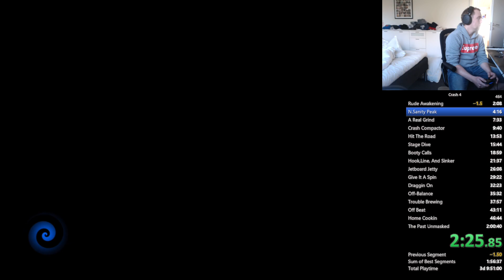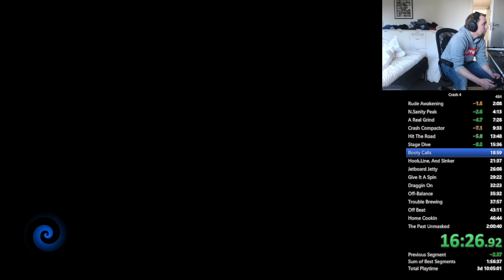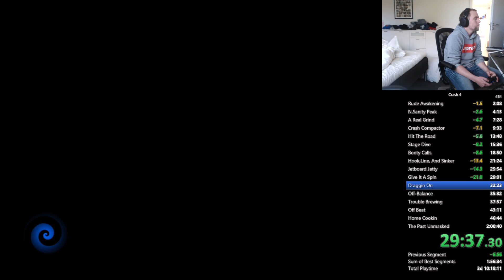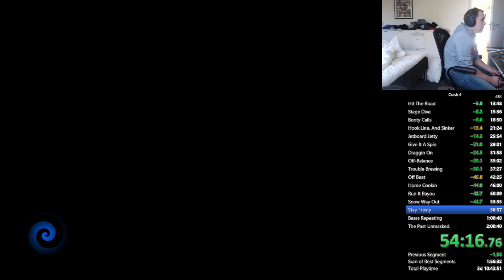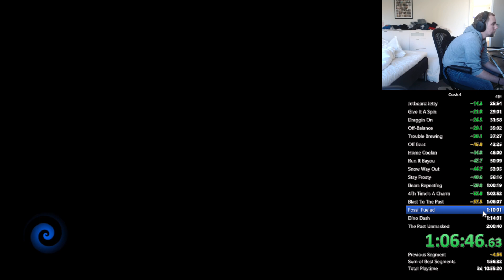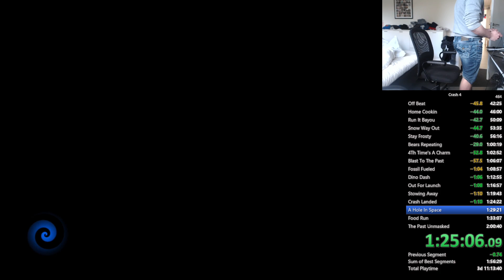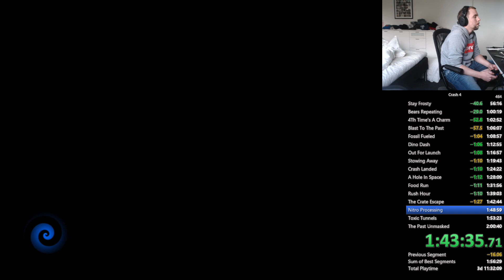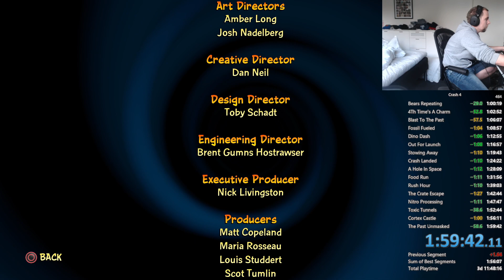Crash 4 any% my first sub 2hr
20 sec lost beacuse of input drop on early stage of bears repeating
big death crate escape dingo idk how many seconds
big death nitro process idk how many seconds
big death toxic tunnels idk how many seconds
only uploading this cause twitch chat is bullying saying im pretending to be good at the game..
its allright, but not satisfied yet...